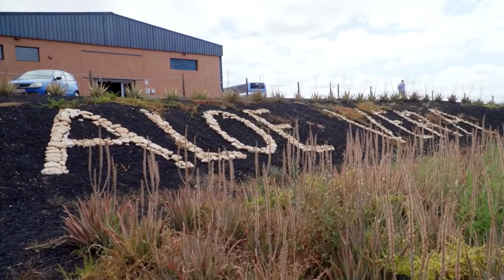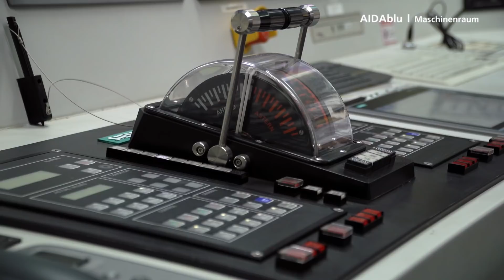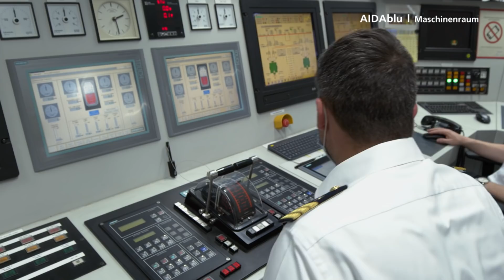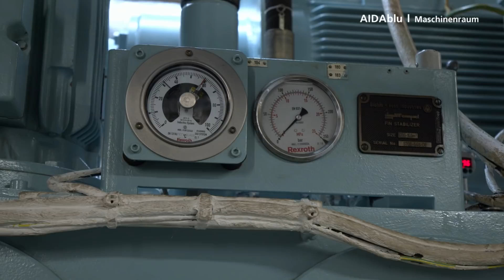Prime Time Magazin #262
Wir sehen uns heute mit Euch an wie vielfältig die Kanaren sind, Janine hat mit uns ihr virtuelles Reisealbum geteilt und Henri zeigt uns seinen Maschinenraum auf AIDAblu. Viel Spaß!